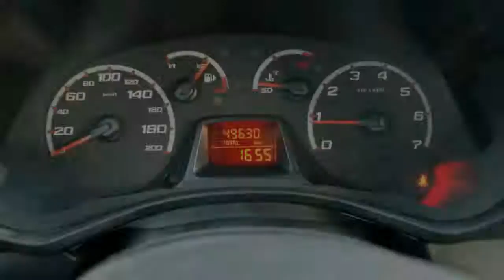Ford Ka 1.2 Limited Airco